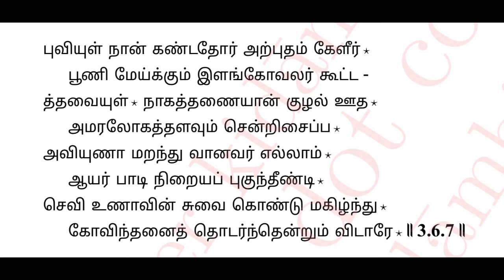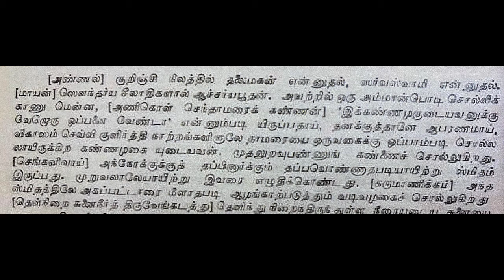108 : Lord at Thiruvengadam is a “Pied Piper” -explained from Eedu Vyakyanam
Stimathe Ramanujaya Namaha

Swamy Nammazhwar’s Thiruvoimozhi 3-3 “Ozhivil Kaalam” decad gives great meanings and inner meanings which are given in Vyakyanams of our Acharyas.

Nammalwar narrates the great attractive qualities of Thiruvengadamudayan, the Lord at Tirumala.

We know about “Piped Piper”, which Is a legendsy Child Story. The equivalent in our land was a Person who smears a special powder called “Ammaan Podi”. The Lord attracts just like a person with such Ammaan Podi. This is given In the Eedu Vyakyanam.

The same is explained in this video.

Again this brings out the greatness of Thiruvengadamudayaan.

This video briefly explains the same. This is taken during weekly Divya Prabhandam Class recently.

Kindly pardon adiyen for any mistakes.

Seeking your blessings 🙏
Lokas Samastah Sukino Bhavanthu 🙏

dasan
p t narayana Ramanuja dasan 🙏